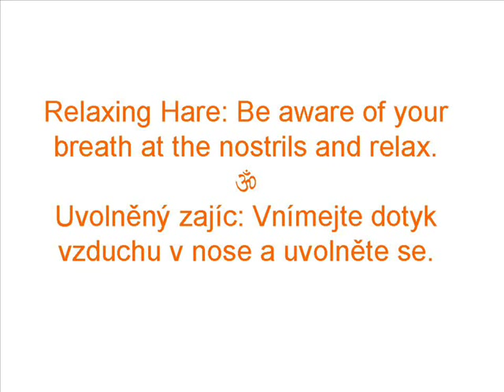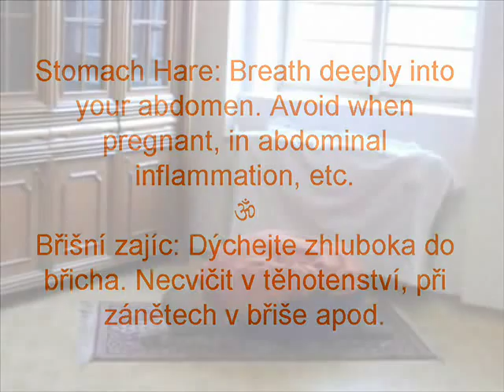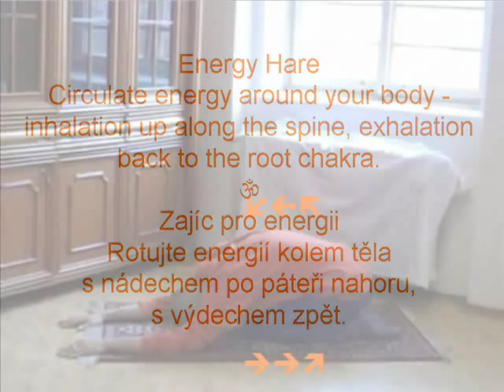Five Hare Pose Variations / Pět variant zajíce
Shashankasana / Šašankásana